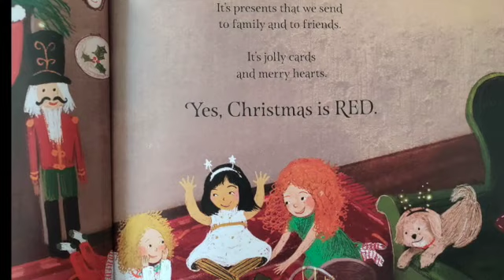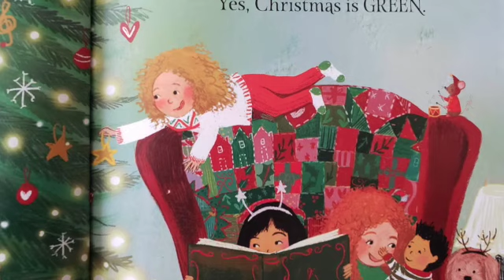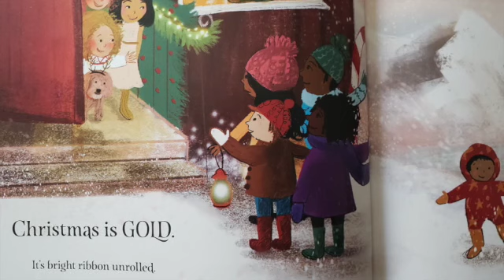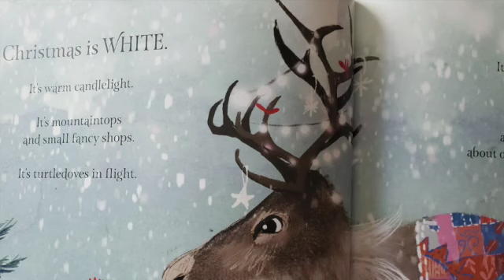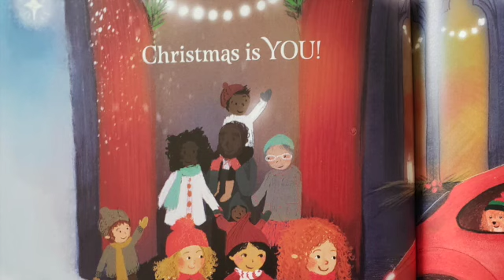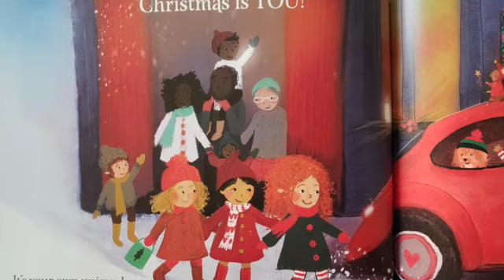All the Colors of Christmas by Matthew Paul Turner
Pastor Meg reads aloud.